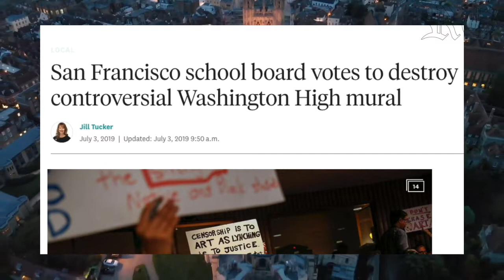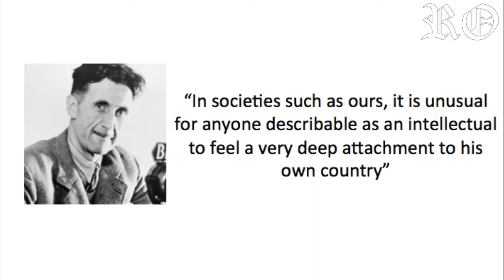Roger Scruton - Oikophobia | OakeU #1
Roger Scruton on Oikophobia or national self hatred in the west. Oikophobia - Hatred of the Home.